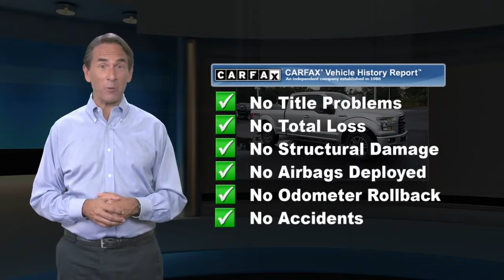Used 2017 Ford F-150 XLT, Cherry Hill, NJ PT6198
Winner Ford

New Price! CLEAN TITLE HISTORY, ONE OWNER, NO Accidents, LOW MILES, Previous Lease Vehicle, NOT a rental car, Navigation System, Aluminum Wheels, Reverse Sensing System, Backup Camera, Trailer Tow Group, Bluetooth, Remote Keyless Entry, Remote Start, Power Sliding Rear Window, Fresh oil change, Sport Appearance Group, 4WD, 10-Way Power Driver's & Passenger Seats, 110V/400W Outlet, 4.2" Productivity Screen in Instrument Cluster, 4-Wheel Disc Brakes, 4x4 FX4 Off-Road Bodyside Decal, 6 Speakers, ABS brakes, Accent-Color Step Bars, Auto-Dimming Rear-View Mirror, Black Billet Style Grille w/Body-Color Surround, Body-Color Door & Tailgate Handles, Body-Color Front & Rear Bumpers, Box Side Decal, BoxLink, Brake assist, Chrome Billet Style Grille w/Chrome Surround, Chrome Door & Tailgate Handles w/Body-Color Bezel, Chrome Step Bars, Class IV Trailer Hitch Receiver, Cloth 40/20/40 Front Seat, Delay-off headlights, Electronic Stability Control, Equipment Group 302A Luxury, Fully automatic headlights, GVWR: 6,300 lbs Payload Package, Heated Front Seats, Leather-Wrapped Steering Wheel, LED Box Lighting, Panic alarm, Power Glass Heated Sideview Mirrors, Power-Adjustable Pedals, Power-Sliding Rear Window, Radio: AM/FM Stereo/Single-CD Player, Radio: Single-CD/SiriusXM w/7 Speakers, Rear Under-Seat Storage, Rear View Camera w/Dynamic Hitch Assist, Rear Window Defroster, Remote keyless entry, Remote Start System, Reverse Sensing System, Single-Tip Chrome Exhaust, Speed-sensing steering, Steering wheel mounted audio controls, SYNC, SYNC 3, Voice-Activated Navigation, Wheels: 18" Chrome-Like PVD, XLT Chrome Appearance Package, XLT Sport Appearance Package.Certified. Ford Certified Pre-Owned Details:* Warranty Deductible: $100* Transferable Warranty* 172 Point Inspection* Limited Warranty: 12 Month/12,000 Mile (whichever comes first) after new car warranty expires or from certified purchase date* Vehicle History* Roadside Assistance* Includes Rental Car and Trip Interruption Reimbursement* Powertrain Limited Warranty: 84 Month/100,000 Mile (whichever comes first) from original in-service dateBy submitting an inquiry on this vehicle you are agreeing and consenting to our dealership contacting you by telephone, text messaging or other means concerning your inquiry, potential vehicle sale or promotional offerings by our dealership and other information. By participating, you consent to receive recurring text messages sent through an automatic telephone dialing system. Message and data rates may apply.

[RLVID:8081:ee5b859a47707911:6bf283a7b86def9b:1]